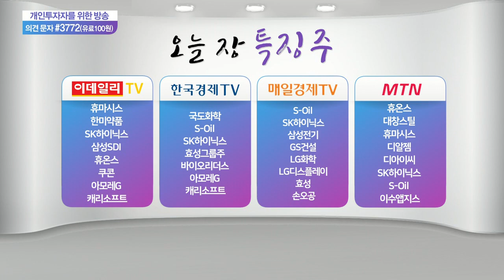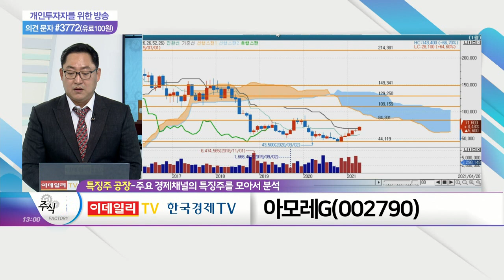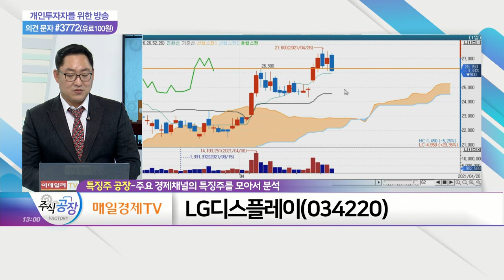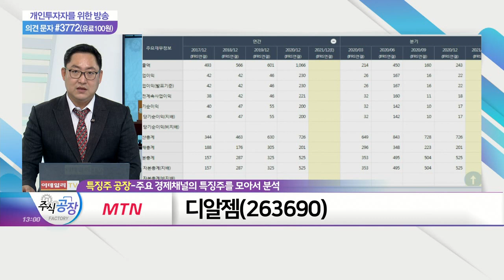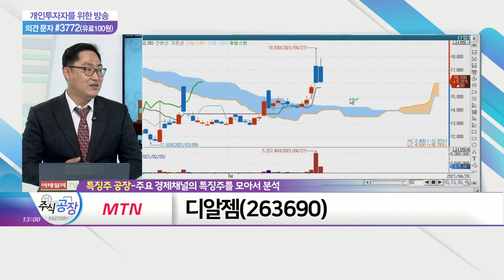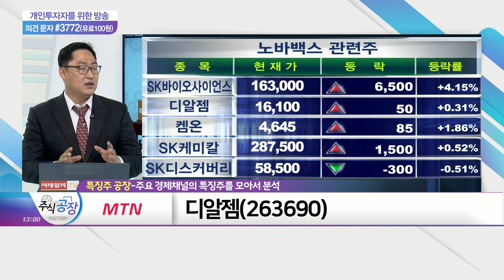아모레G, LG디스플레이, 디알젬_특징주 공장 (20210428)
아모레G(002790)
- 1Q 영업익, 1,977억원 기록… 전년比 191% 성장
- 中 '3.8 부녀절', 설화수 중심 호실적 달성… 해외 매출↑
- 온라인 및 럭셔리 중심 브랜드 재편, 호조 기록 한몫

- LCD패널, 코로나 따른 '집콕족' 증가에 수요↑
- 中 광저우 OLED 공장 증설 따른 생산성 향상
- 애플, LGD 비중 작년 21%→올해 29.6% 증가 계획

디알젬(263690)
- 노바백스, 올해 국내에 백신 공급 예정
- 노바백스 원액 생산 기술 이전 계약, 내년 지속 추진
- 2대주주 '후지필름' 자회사, 노바백스 백신 위탁제조